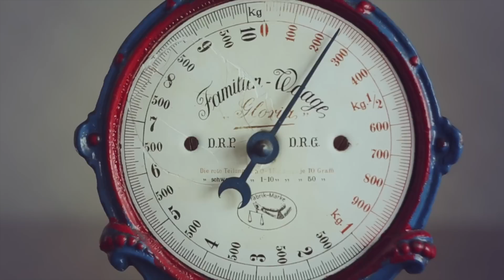HAPPYFOOD Сheese cake with pear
Це була наша перша спроба зйомки Kitchen Stories для казкового блогу та Едуарда Насирова))
Відео знімали на камеру Canon mark 3
Режисер: Олена Дівицька
Оператор: Олександр Тодоров
Монтаж: Олена Дівицька
This was our first attempt at shooting Kitchen Stories for fairy blog and Eduard Nasyrov))
Video shot on Canon mark 3
Director: Alena Divitskaya
Camera: Aleksandr Todorov
Editor: Alena Divitskaya